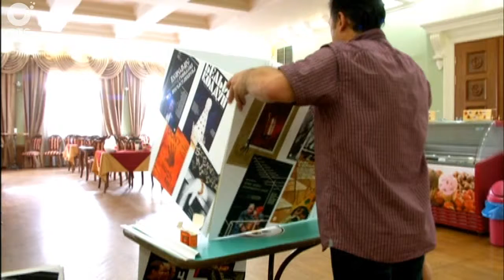Заполярный холод в "Красном факеле". В Новосибирск приехала труппа Норильского театра драмы